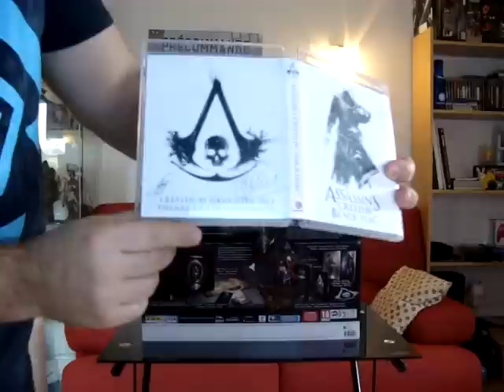unboxing black chest ac4bf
déballage complet du colector AC4BF PS3 black chest